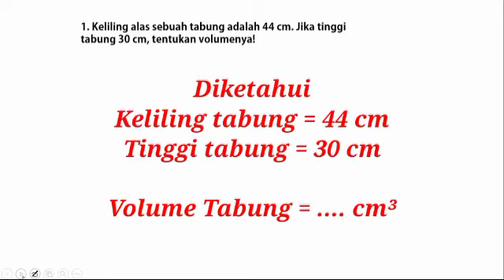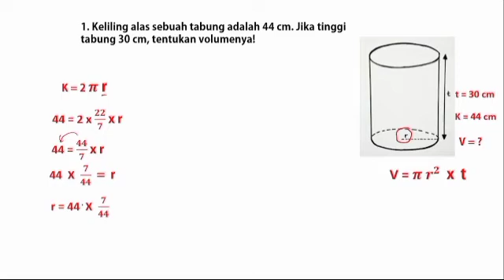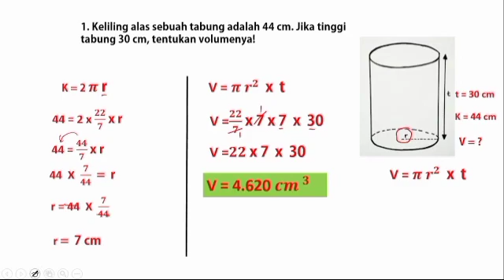Keliling Alas Sebuah Tabung 44 cm jika Tinggi Tabung 30 cm Tentukan Volumenya ?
Di video ini membahas soal cerita Keliling Alas Sebuah Tabung 44 cm jika Tinggi Tabung 30 cm Tentukan Volumenya ?

jika   Keliling Alas Sebuah Tabung 44 cm dan  Tinggi Tabung 30 cm maka untuk menyelesaikan soal tersebut , kita gunakan rumus volume tabung  V = πr² x t, menghitung volume tabung, seperti soal tersebut , tidak langsung dapat diselesaikan , kita harus mengetahui terlebih dahulu jari jari tabung. menghitung jari jari tabung dengan menggunakan rumus keliling tabung yang sudah diketahui nilainya, stetalah diketahui jari-jari tabung maka kita bisa menyelesaikan menghitung volume tabung. untuk lebih jelasnya kalian bisa melihat videonya sampai selesai ya, agar tidak gagal paham. selamat menonton

smg soal2 yang ibu bahas pada channel Guruku  ini dapat membantu kalian dalam belajar dan dapat dipahami dengan mudah
sukses selalu. Aamiin... YRA

untuk melihat video lain, silahkan klik link berikut.

Playlist matematika Kelas 6 Semester 1

lihat juga playlist yg berisi kumpulan video, ada di bawah ini.